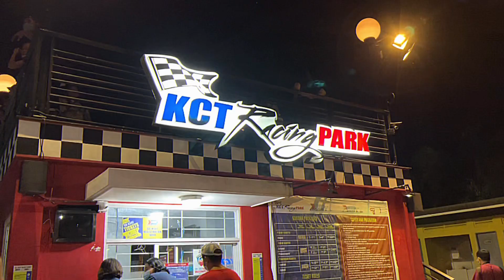📍Tarlac with Maui's Family 🤍